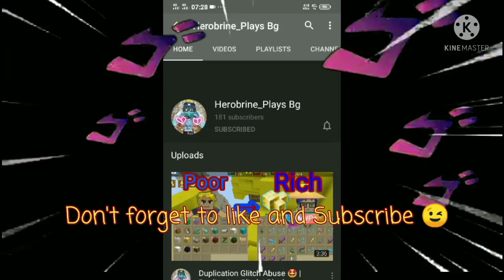New “Secret Trick” to get FREE Leeching Runes?? 😍😳🌹(Bedwars) 2.16.3 | Blockman Go